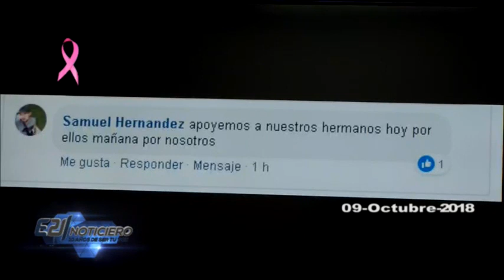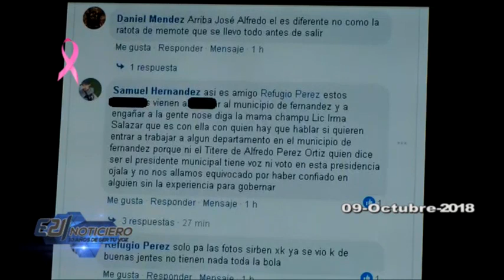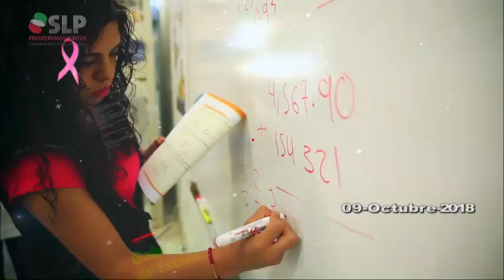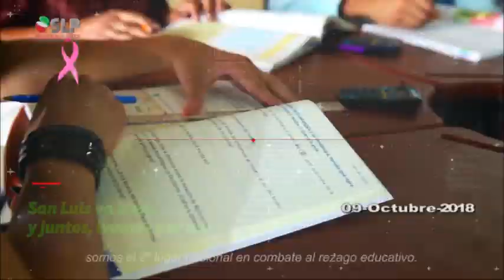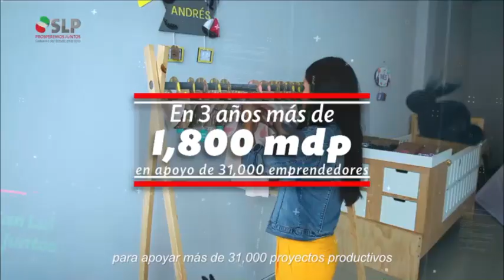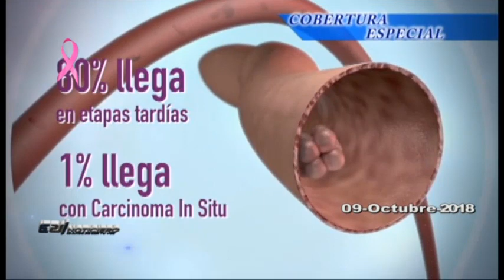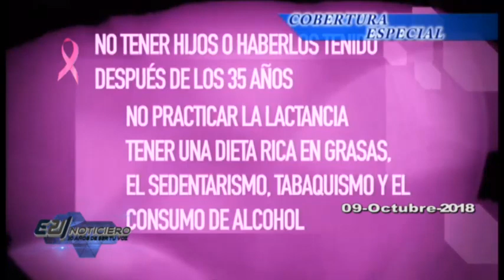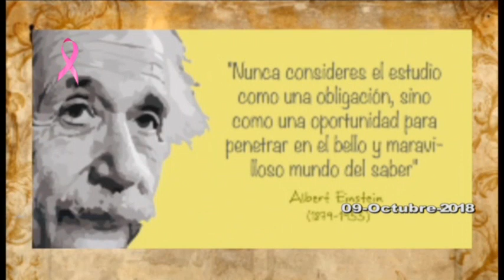NOTICIERO E21 MARTES 9 OCTUBRE 2018